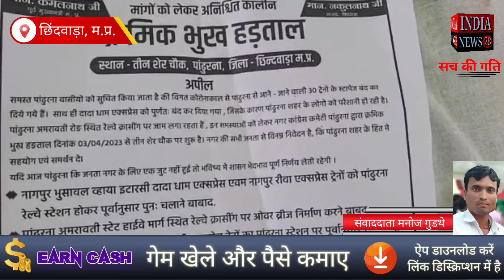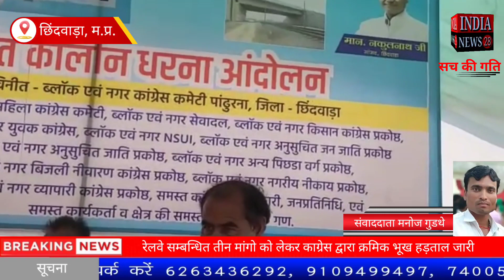छिंदवाड़ा में रेलवे सम्बन्धित तीन मांगो को लेकर काग्रेस द्वारा क्रमिक भूख हड़ताल जारी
Official